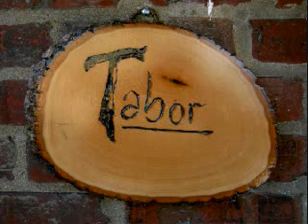Tabor Picture Gallery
Taborites